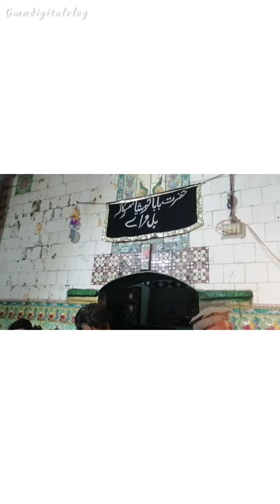Baba ji kay uras par langar main mazedar behtreen khano ka intizaam-o- aihtmaam